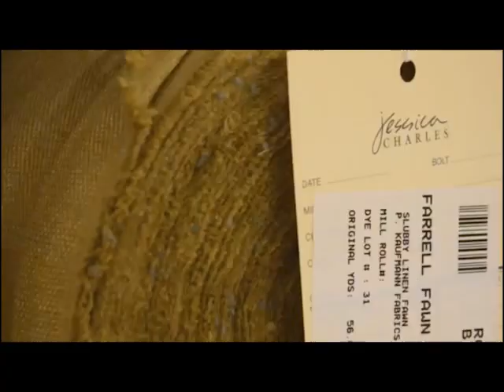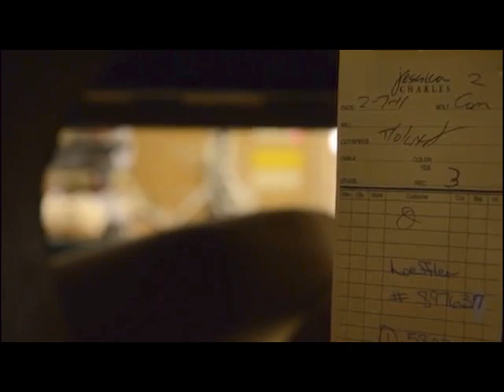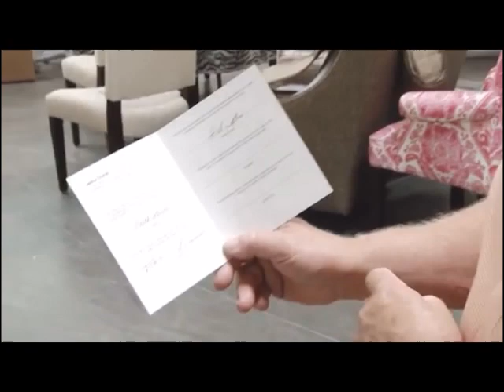Jessica Charles Furniture